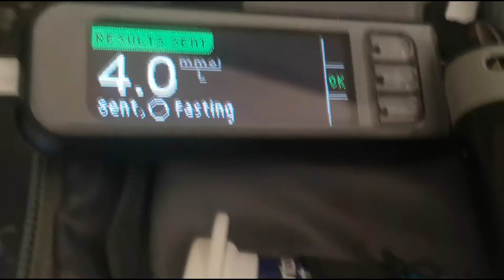SAHM vlog! Preparing for college! Diabeticmomster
I'm going back to college🥺watch me try and tidy my home ready for my new journey!